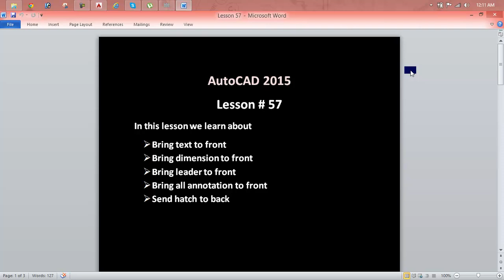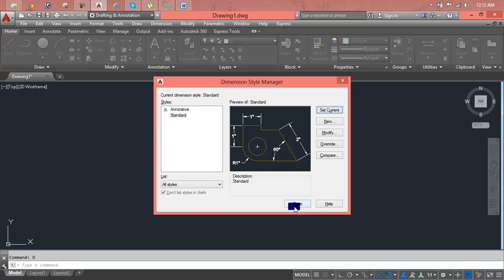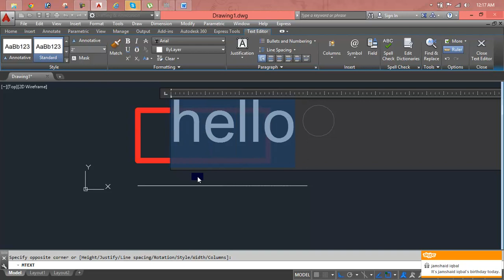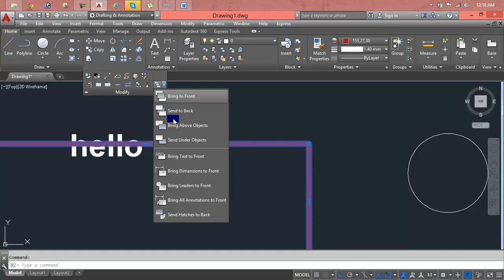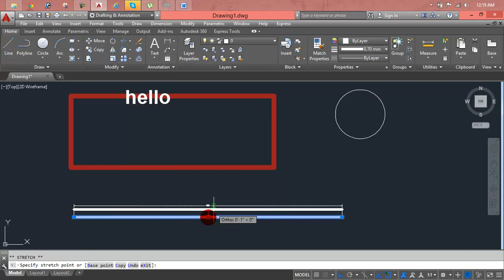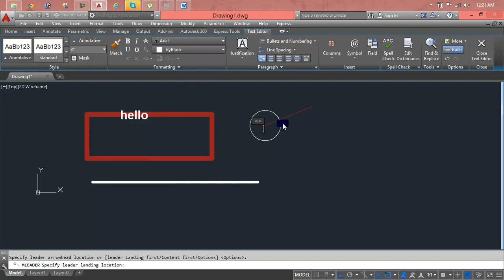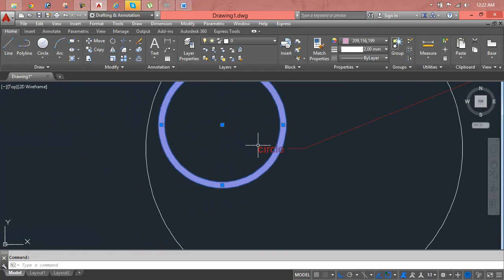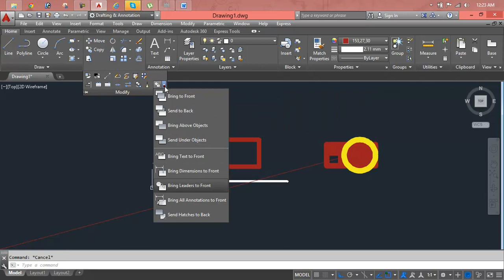autocad mechanical desktop + cubo 3d su linux ubuntu Lesson 57